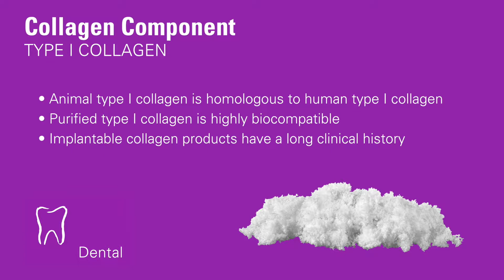Collagen Matrix - Dental Membranes - MatrixDerm® - Product Demo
Collagen Matrix is the leading developer and manufacturer of collagen membranes, anorganic and synthetic bone grafts, and dental wound dressings.